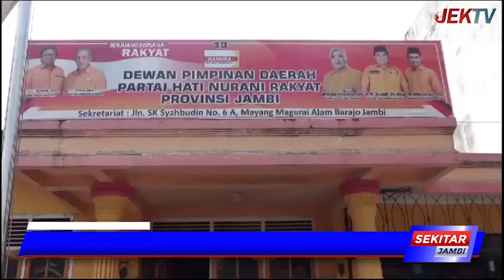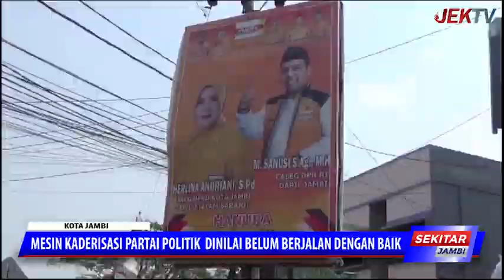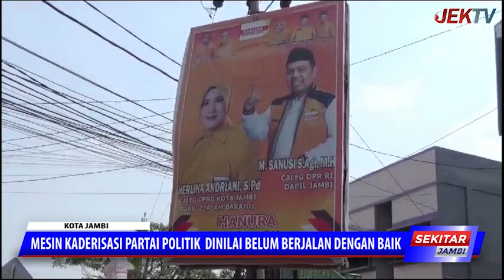MESIN KADERISASI PARTAI POLITIK DINILAI BELUM BERJALAN DENGAN BAIK